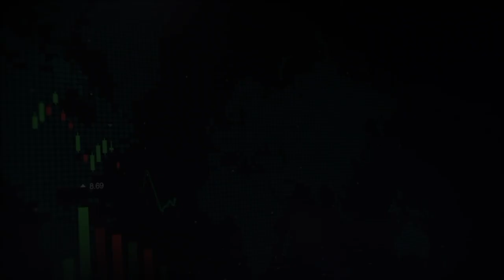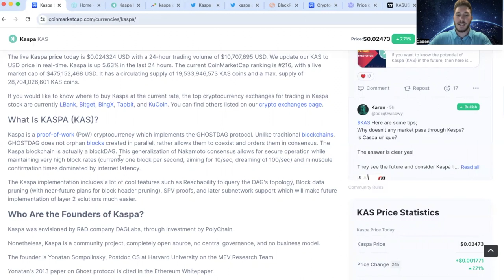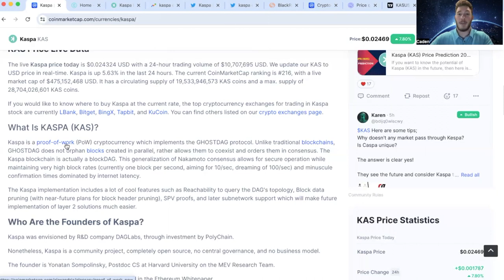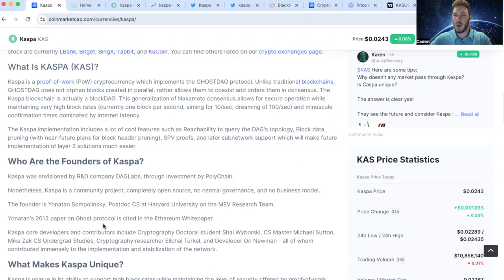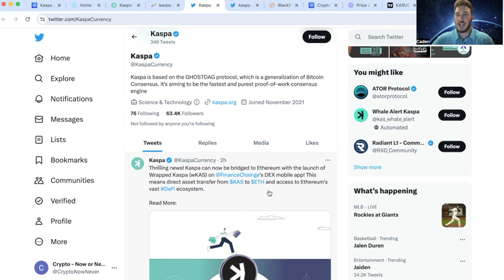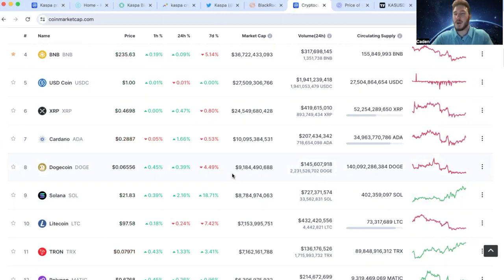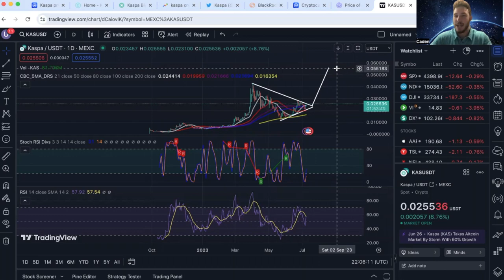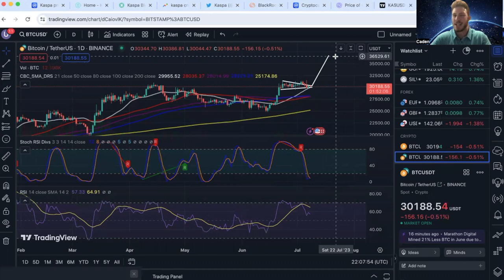Kaspa (KAS) BEST INVESTMENT IN 2023?!?!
Best Investment of 2023?!?! BlackRock ETF coming soon?!?!
Layer 1 POW Blockdag Cryptocurrency Kaspa (KAS)
KAS Tokenomics! Kaspa Services! Price Prediction!
Kaspa Technical Analysis! Symmetrical Triangle!
Bitcoin Technical Analysis! Bull Flag!
Kaspa accepted as payment! Kaspa integrated with Ethereum!!!
Binance Listing!?!?